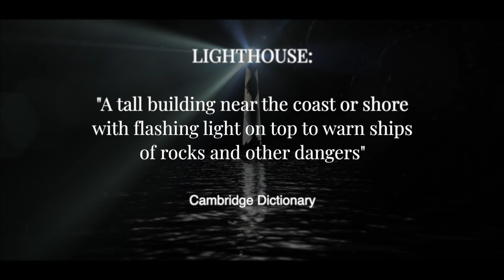Moudari Lighthouse 4K Cinematic Aerial 360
Moudari Lighthouse at Cape Spathi Kythera is the second highest lighthouse in Greece 25m tall build by the British in 1857 with stone bricks brought from Malta and from there you can see a phenomenal sunset thanks to the newly made road 2020 straight to the doorsteps.